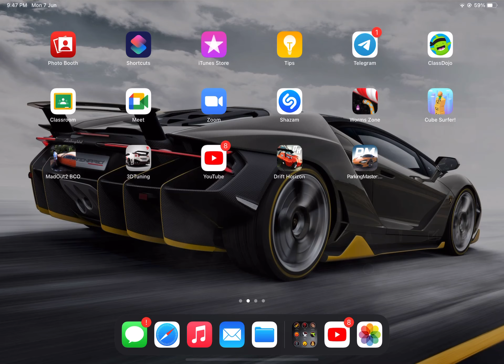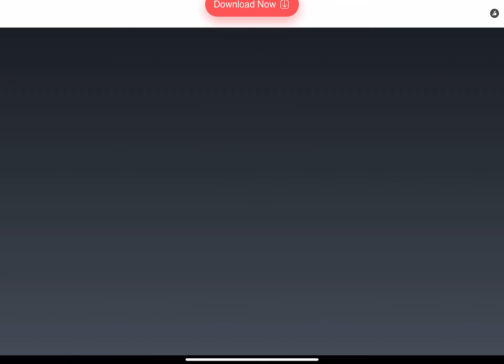hi guys welcome to my channel today I’m going to play car simulator2 so enjoy the video 😁😁😁